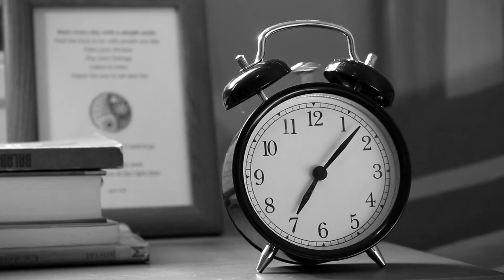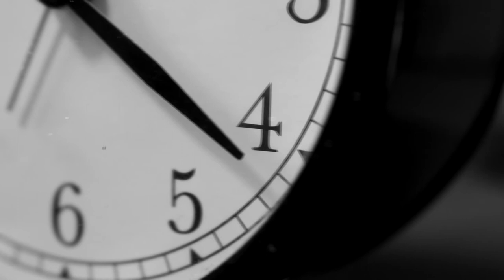Čas - krátký film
Čas

Vybavení:
Canon EOS 700 D + Canon 18-55mm IS STM
+ stativ Triopo se stativovou hlavou Manfrotto